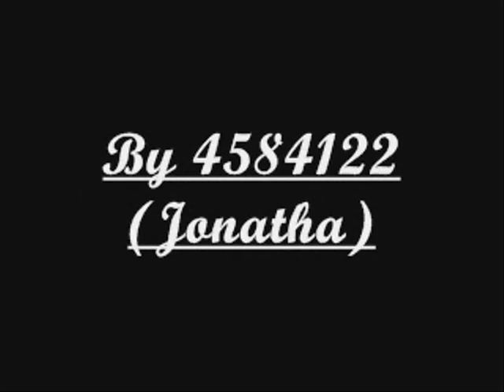Agrezzior - Left Alone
Left Alone
Artista: Agrezzior
Album: Domination
Faixa: 07
Ano: 2010